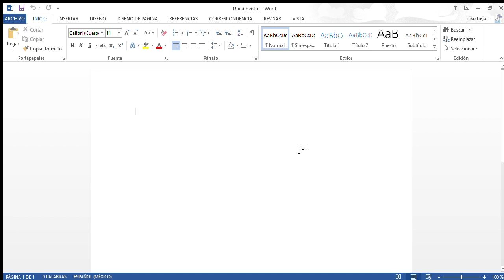Como hacer esquemas de llaves en word y powerpoint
Hola soy Niko, además de ser youtuber soy streamer, cosplayer/cosmaker/propmaker y un tonto de la vida. Me gusta jugar Minecraft, CSGO, Juego medievales/históricos y juegos de la WW1 WW2.